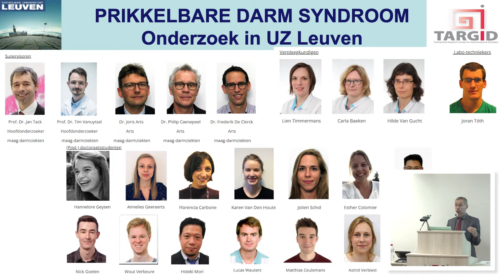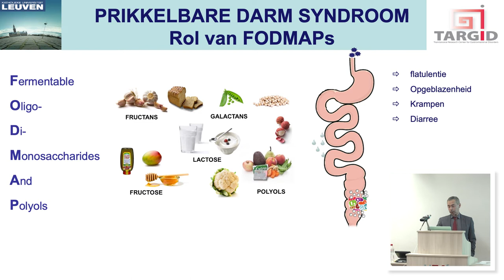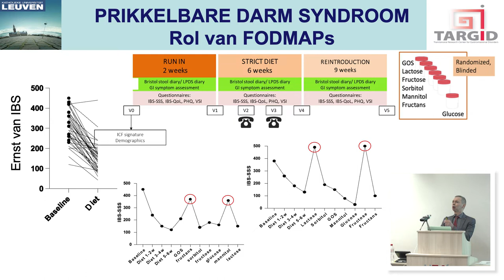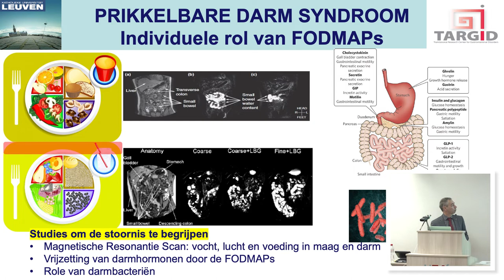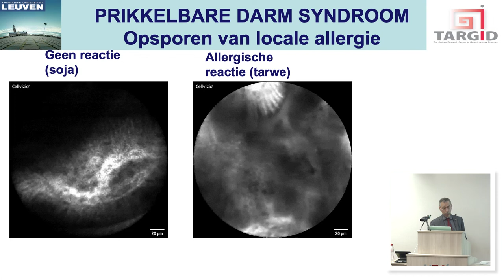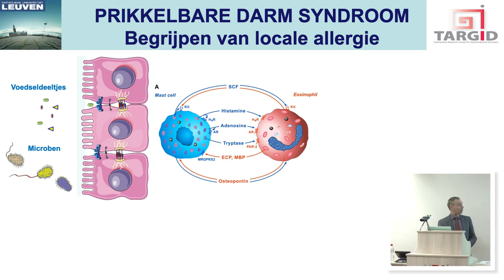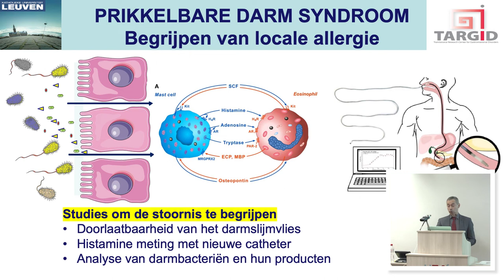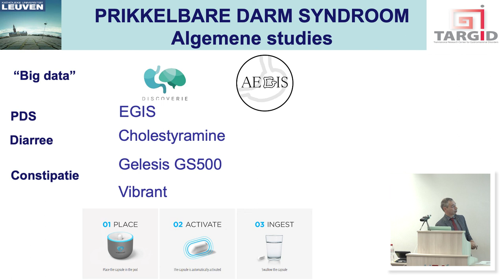Studies prikkelbare darmsyndroom Leuven deel 1 | IBS Belgium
In deze video licht professor dokter Jan Tack het eerste deel van de lopende studies van de Universiteit Leuven en Universitair ziekenhuis Leuven toe.

Meer informatie over de lopende studies of deelnemen aan studies over het prikkelbare darmsyndroom in Leuven? Bezoek dan de website op